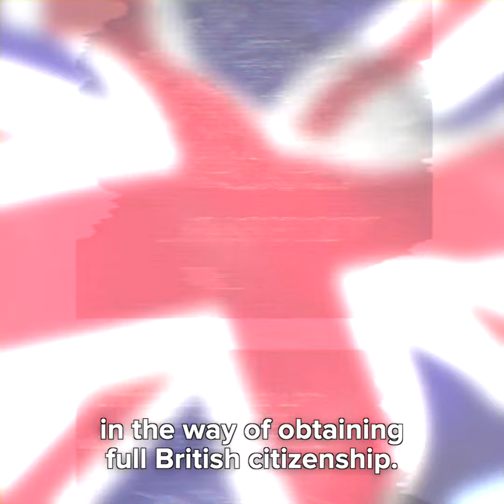Why a Global Britain needs to do right by global Britons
The Adam Smith Institute’s latest paper, by freelance writer Henry Hill and lawyer Andrew Yong, explains how to encourage integration and make British citizenship fairer.

Read the ful report: Global Britons: A fairer pathway to British citizenship via this